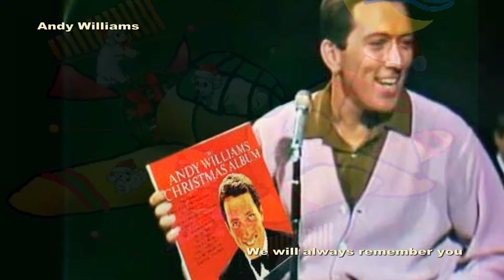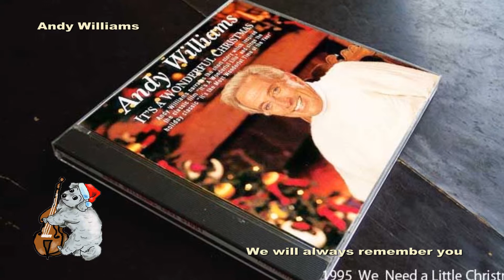andy williams album collection ♪ I Heard the Bells on Christmas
△ We Need a Little Christmas (album)1995
 1."Mary's Little Boy Child" (Jester Hairston) – 4:14
2."I'll Be Home for Christmas" (Kim Gannon, Walter Kent, Buck Ram) – 3:21
3."Up on the House Top" (Benjamin Hanby) – 3:08
4."Away in a Manger" (traditional) – 3:01
5."We Need a Little Christmas" (Jerry Herman) – 3:33
6.Angel Medley – 4:40
 a. "Angels We Have Heard On High" (traditional)
 b. "Hark! The Herald Angels Sing" (Felix Mendelssohn, Charles Wesley)
7."The Christmas Song (Chestnuts Roasting on an Open Fire)" (Mel Tormé, Robert Wells) – 4:02
8."It's the Most Wonderful Time of the Year" (Edward Pola, George Wyle) – 3:34
9."Jolly Old St. Nicholas" (traditional) – 2:33
10."I Heard the Bells on Christmas Day" (John Baptiste Calkin, Henry Wadsworth Longfellow) – 3:08
11."What Child Is This" (William Chatterton Dix) – 4:10
12."Silent Night" (Franz Xaver Gruber; Joseph Mohr) – 5:29